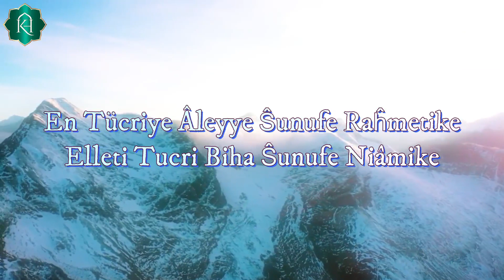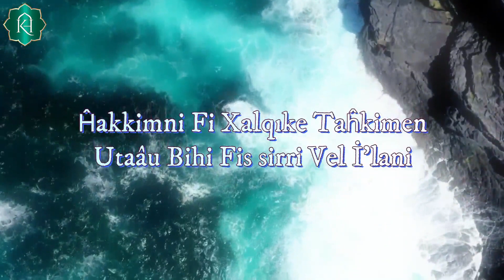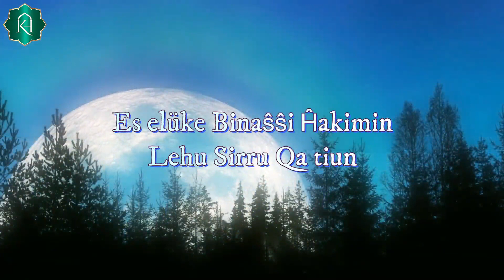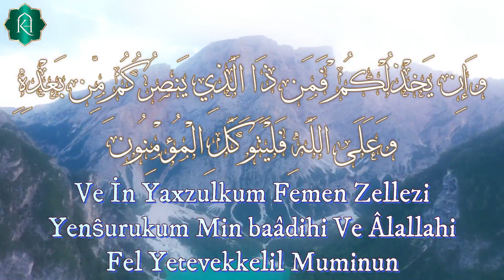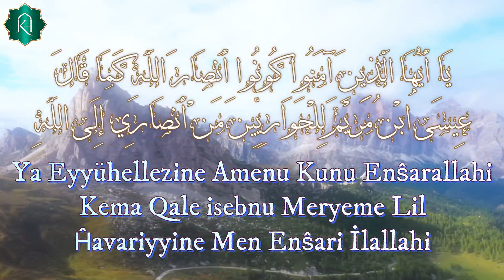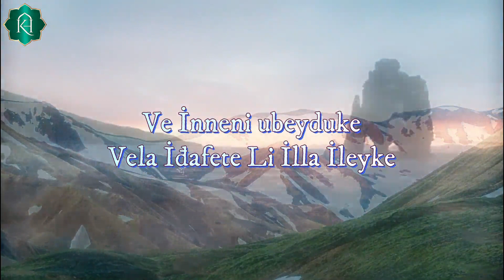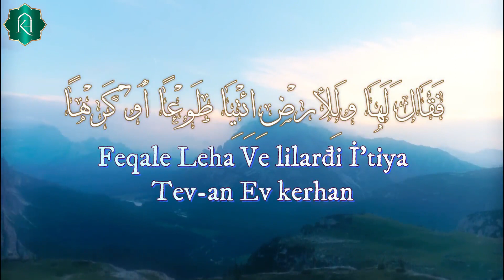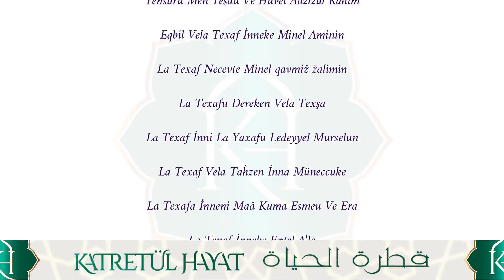ŞEYH MAUL AYNEYN HAZRETLERİNDEN HİZBUN-NASR DUASI حزب النصر والحفظ لسيدي الشيخ ماء العينين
Selamun Aleyküm Yeni videomuza Hoşgeldiniz!

Her Perşembe ve Cumartesi canlı dersler 'da Muhammed İbrahim Hızır EL-AMEDİ ile derslerde buluşalım.